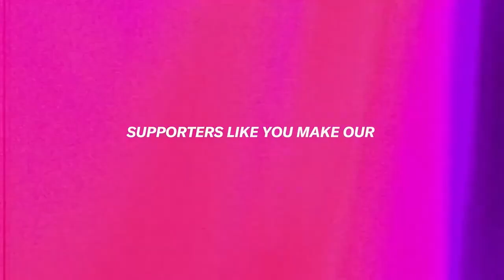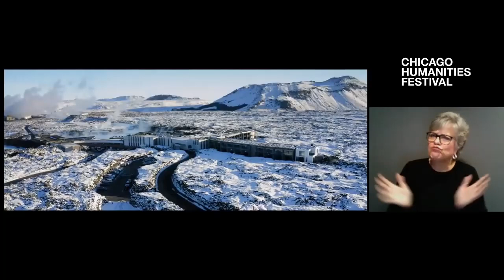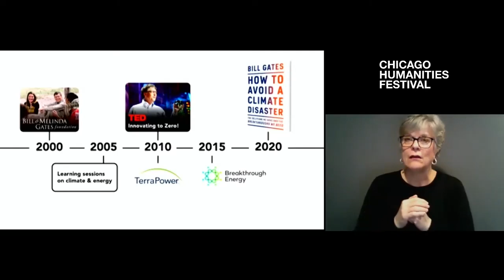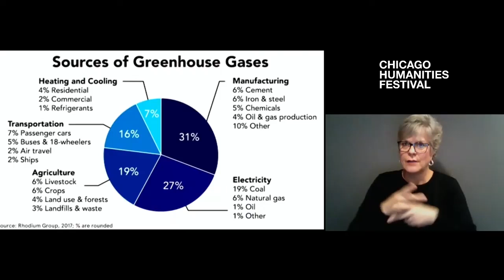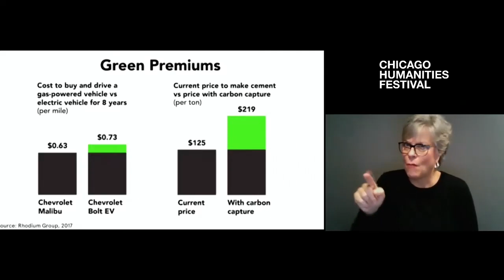Dax Shepard, Monica Padman & Bill Gates l Chicago l How to Avoid a Climate Disaster Book Tour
Thank you to our host, the Chicago Humanities Festival, for a great event. Learn more about my book and the plan to reach zero emissions by 2050